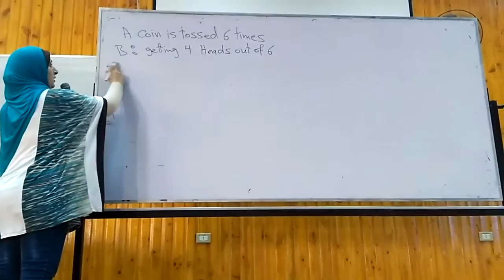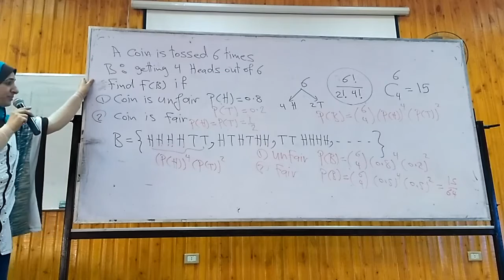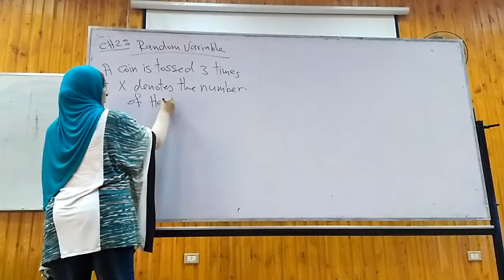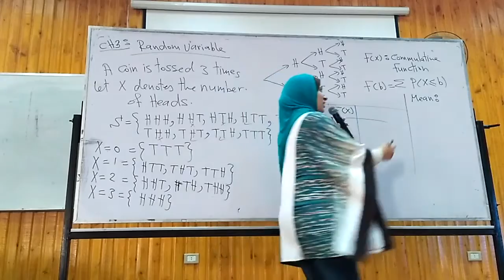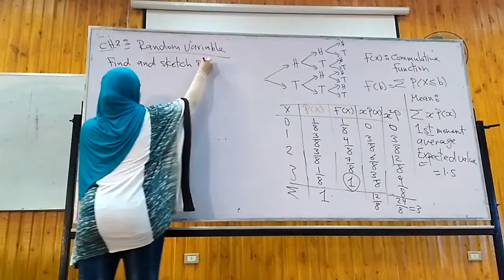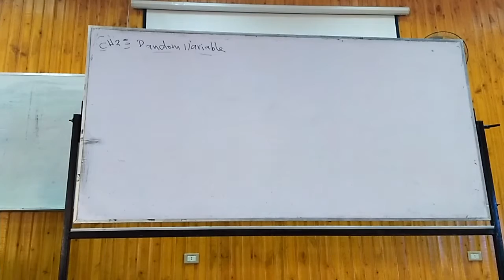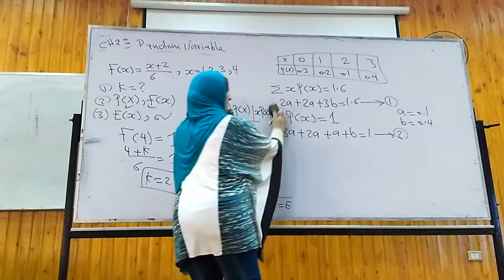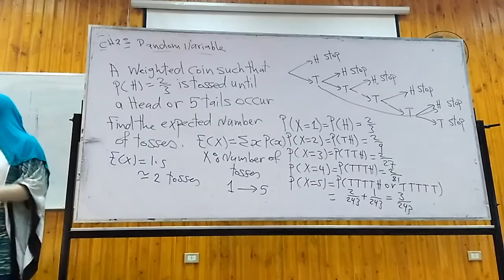Mathematics 5 (probability) Lecture 05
صدقة جارية علي روح أحمد هشام قدوس